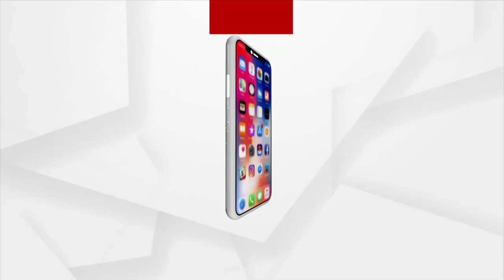ମୁଁ ଆଜି ଯାହା କିଛି ହୋଇଛି କେବଳ ମୋ ସ୍ତ୍ରୀ ରଞ୍ଜିତା ପରିଡାଙ୍କ ସପୋର୍ଟ ପାଇଁ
ଶୁଣନ୍ତୁ ସେଦିନ Star Talk କାର୍ଯ୍ୟକ୍ରମରେ କହିଥିବା କିଛି ଦମଦାର ଡାଇଲଗ